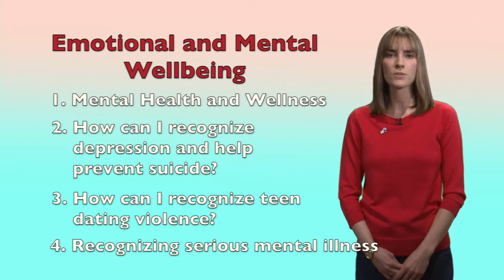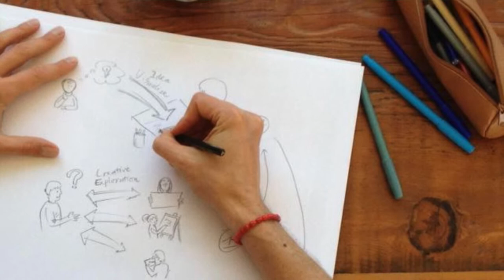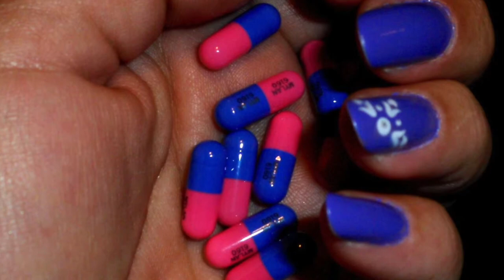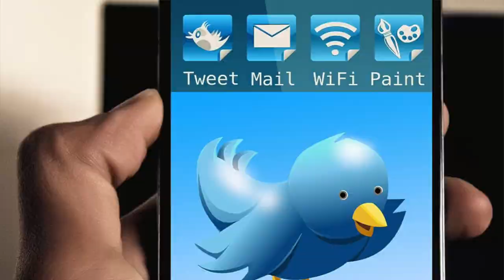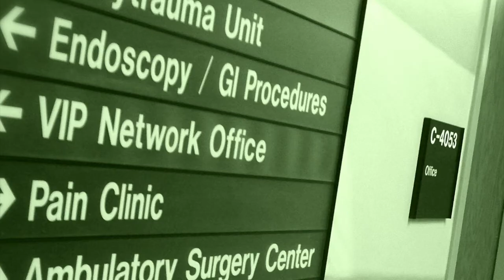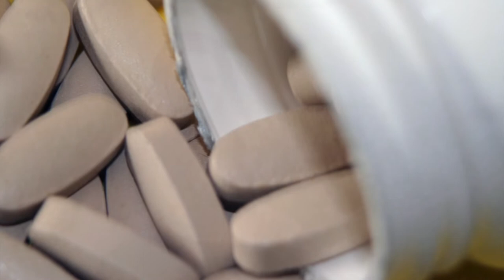PHACT Module 3 - Emotional and Mental Wellbeing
Module 3 will discuss: 1. Mental health and wellness, 2. How can I recognize depression and help prevent suicide, 3. How can I recognize teen dating violence? and 4. Recognizing serious mental illness.

Created by:
Laura Banks, DVM, MPH
Luke Esquibel
Ashley McConnell VanderJagt, MPH

Produced by:
UNM Extended Learning I.T.

Directed, Edited, Produced, and Shot by:
Manuel Machuca

Supervising Manager/Engineer:
Bahram Saba

Production Coordinator:
Cheryl Francisco

Assistant Videographer/Editor:
David Quintana

Graphics/Logo Design:
Rachel Hendrix

Production Assistants:
Steven Cabrera
Craig Gorum
Kanan Mammadli
Sugeidy Valdez

Speakers:
Enrique Cardiel, MPH
Joy Crook, MD
Luke Esquibel
Arthur Kaufman, MD
Anna Nelson, LISW

Student Narrators:
Adan Cabrera
Steve Cabrera
Montana Contreras
Alfredo Delgado
Juana Fox
Esperanza Gallardo
Rachel Hendrix
Sebastian Oaxaca
Matilda Orton
Anahi Perea
Brandy Piper
Andres Villegos

Made Possible by:
Albuquerque Health Leadership High School
Albuquerque-UNM Medical Reserve Corps
National Association of County and City Health Officials
United States Department of Health and Human Services, Assistant Secretary for Preparedness and Response, Division of the Civilian Volunteer Medical Reserve Corps
University of New Mexico, Department of Emergency Medicine, Center for Disaster Medicine
University of New Mexico Health Sciences Center
University of New Mexico Extended Learning and I.T.

Special thanks to:
Danielle Albright, PhD
Joaquin Baca, MPH
DorRaye Ceesay
Lance Chilton, MD
Eleni Fredlund
Christian Matteo Garcia
Carrie Hernandez
Roxanne Jarrard
Sheri Jett
Blanca Lopez
Veta Nakai
Moneka Stevens-Cordova
Thomas VanderJagt, PhD, MD